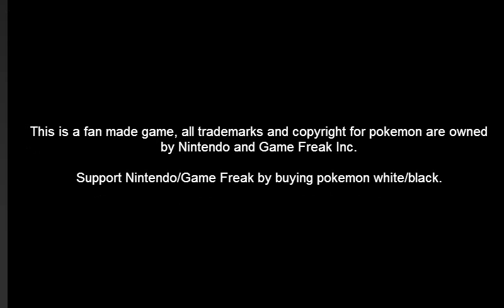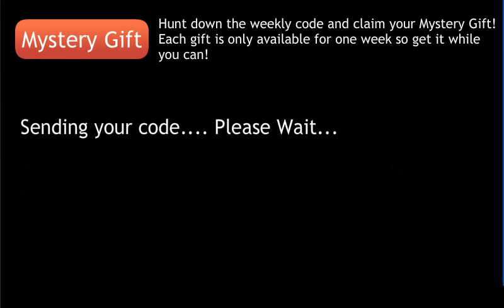Pokemon Tower Defense 2 - Codigo do Shiny Torchic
É esse o código --- 4gd3wbc6 Espero que gostei de like favorite ajuda ai ao nosso canal fazer sucesso se inscrevam-se é isso vou sempre postar videos com atualizações